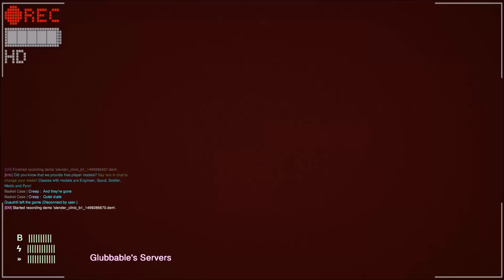TF2: Slender Fortress 2 - Clinic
An Easy map
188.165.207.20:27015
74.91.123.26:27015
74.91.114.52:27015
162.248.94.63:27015